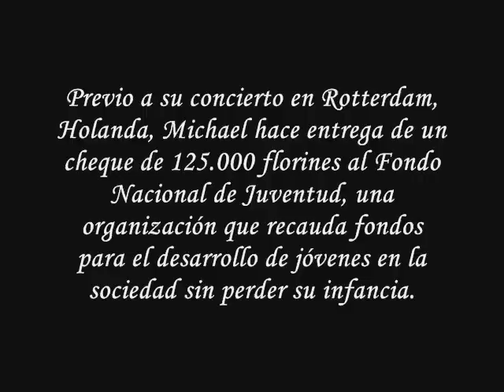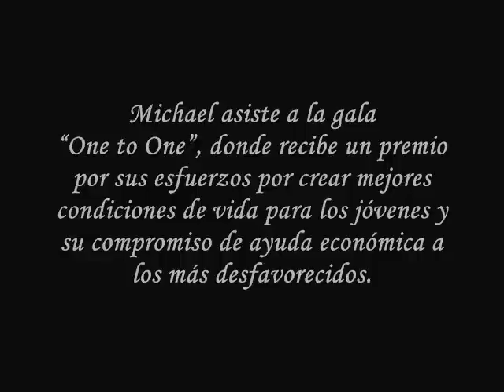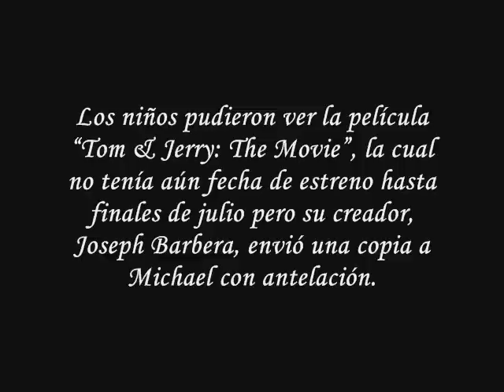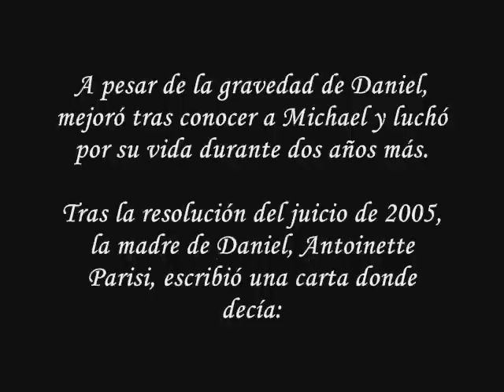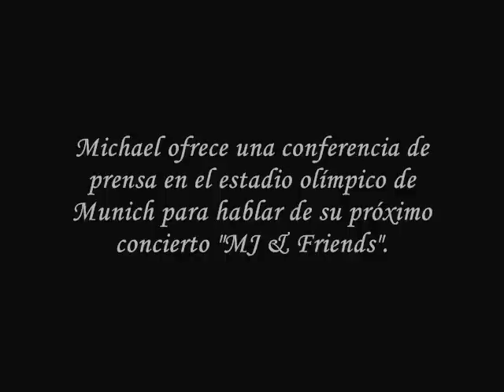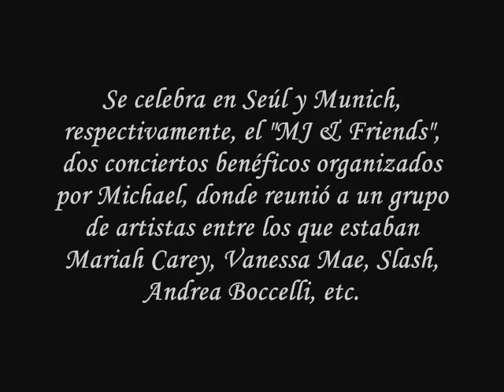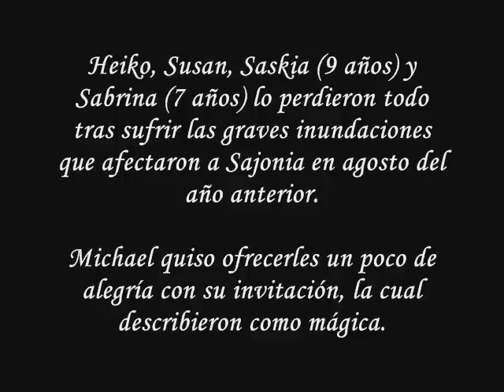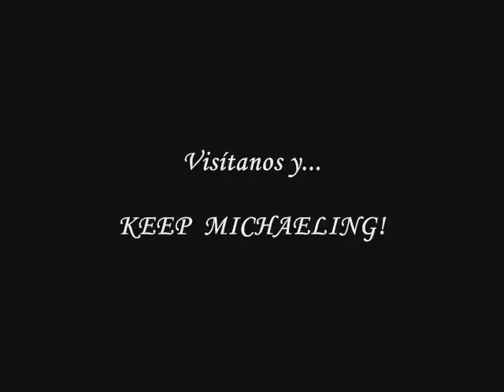HumanHIStoria de JUNIO ~ Michael Jackson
Resumen de los actos y acciones que Michael realizó como humanitario y persona en el mes de junio durante toda su vida. En la página de Facebook "Labor Humanitaria de Michael Jackson" pueden encontrarse muchos más datos, explicaciones y fotos sobre el mes de Junio en la HumanHIStoria de Michael.

Algunos de los discursos aquí mostrados pueden verse completos en la lista de reproducción "Su voz - dicursos sub.español".